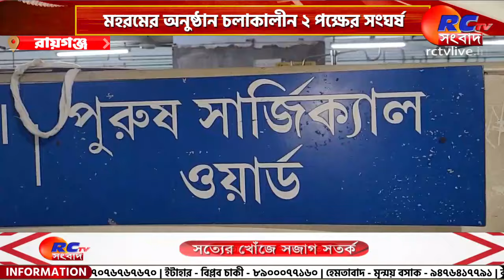Raiganj Clash News | মহরমের অনুষ্ঠান চলাকালীন ২ পক্ষের সংঘর্ষ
সংক্ষেপে খবরের বিষয়ঃ মহরমের অনুষ্ঠান চলাকালীন ২ পক্ষের সংঘর্ষ। ঘটনায় উত্তেজনা এলাকায়। ঘটনাটি ঘটেছে রায়গঞ্জ থানার ভাটোল এলাকায়।